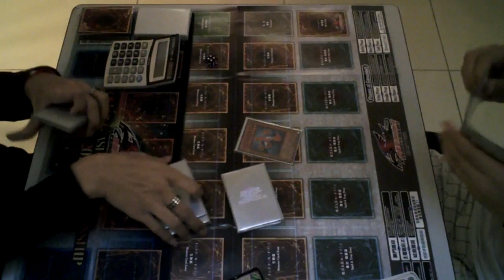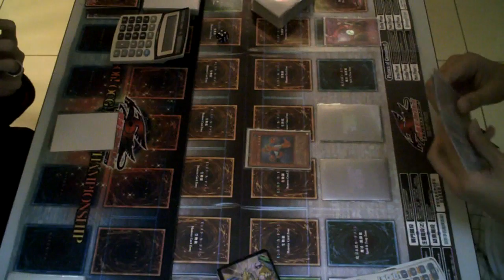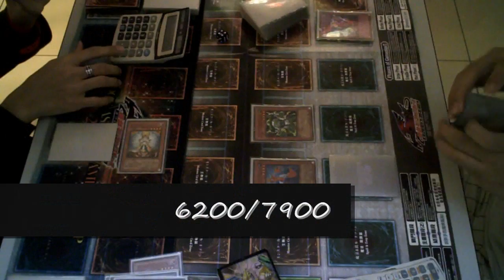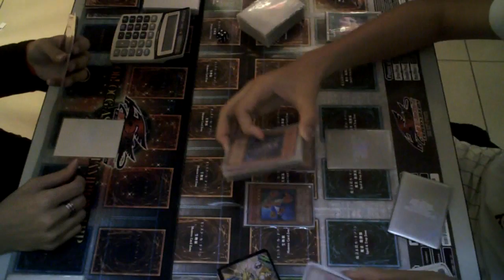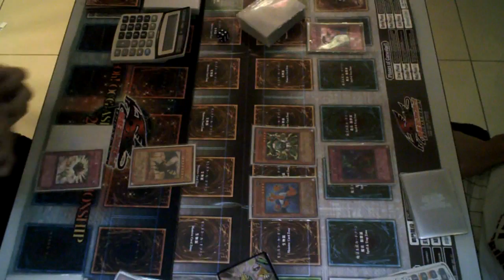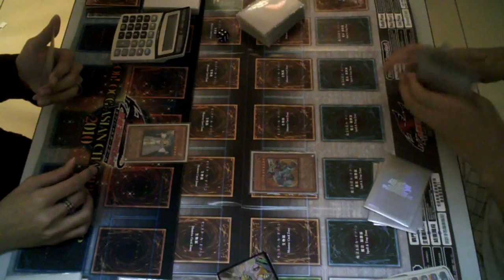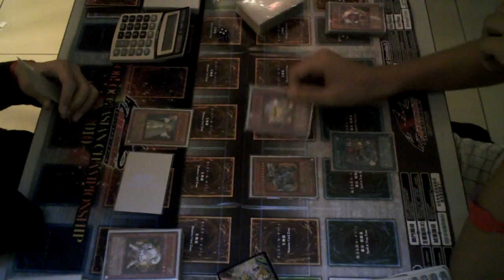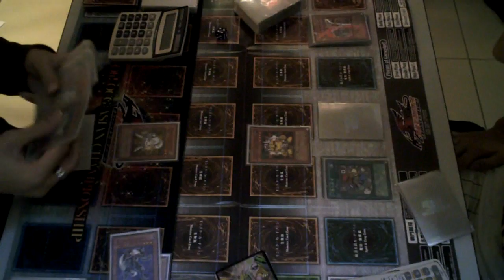Singapore Worlds Qualifier Top 8 Game 1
This is a Top 8 match for Singapore's Worlds Qualifier that took place on 20th June 2010 at Pomo.

Top 8 Deck distribution:

2 Black Feather/Blackwing
2 Machina Gadgets
1 Lightlord/Lightsworn
1 Twilight
1 Gladiator Beasts
1 Quickdraw Plants

Heavy and important Note about the Worlds Format:

- Promos and Stuff like DT-Exclusives are not allowed ( Means no Trishula, no Starlight Road, no Thunderking Rai oh, no Doomcaliber Knight and etc. and etc.)